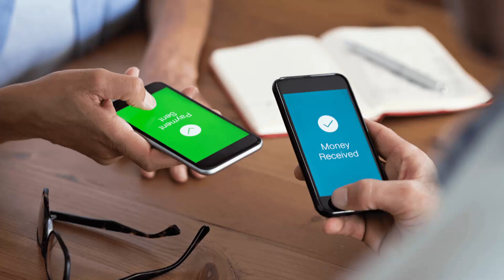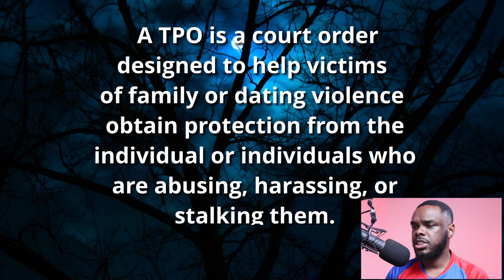EX-STEP DAD Invested 15 years, Yet was TREATED As a Criminal For Sending Money to his Ex's Daughter😠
How would you feel if you had some fatherly attachment left for your ex-wife's daughter and your ex-wife isn't your baby mama; then she treats you like a criminal because you sent money to her daughter for her good performance at school instead of her?